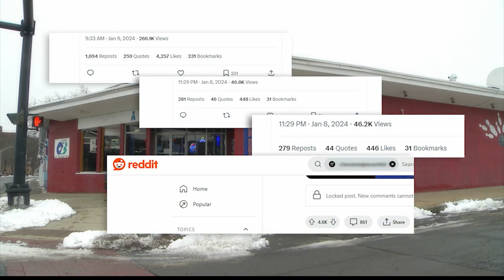Manager fired for mistreatment of man in need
A local bowling alley employee lost their job after apparently mistreating a person in need caught on camera. The video has hundreds of thousands of views on social media causing quite a stir in the community.